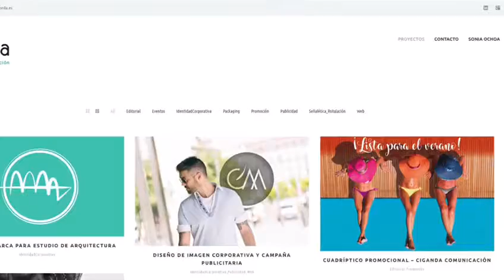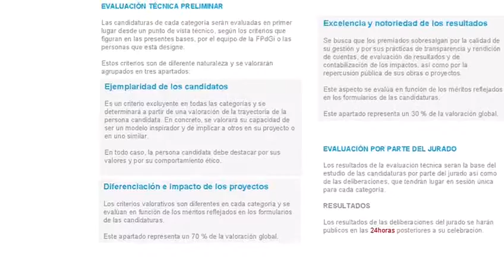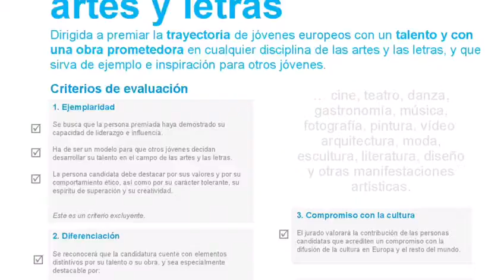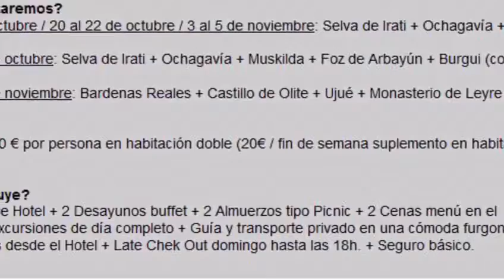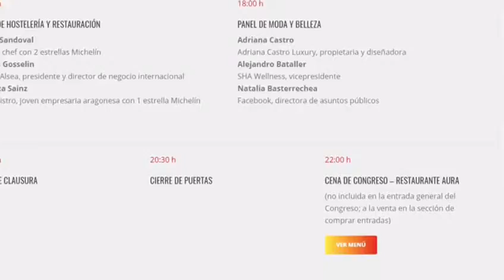Actualidad semanal AJE Navarra